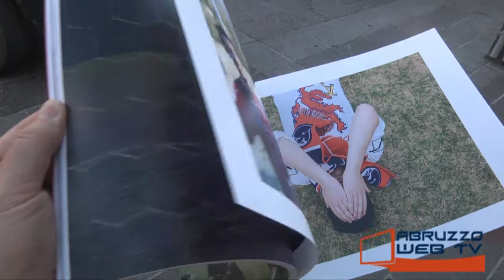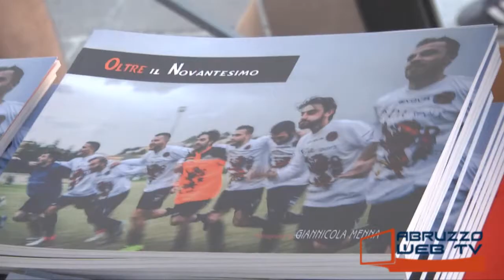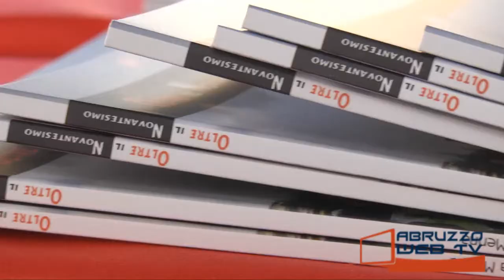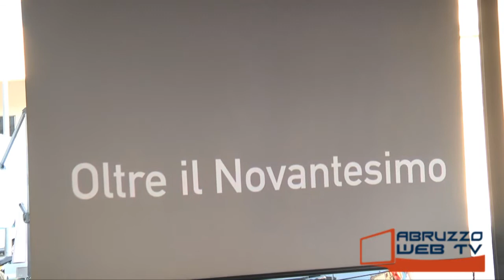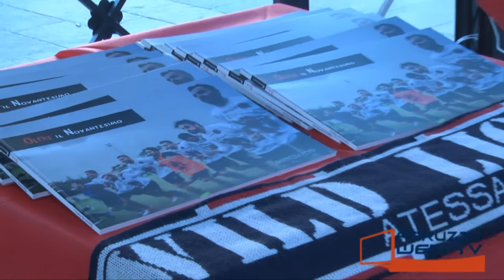Oltre il novantesimo presentazione del libro fotografico di Giannicola Menna sull'Atessa Mario Tano